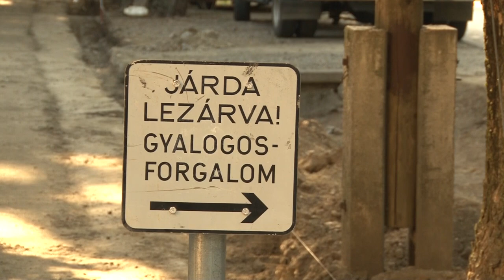Évértékelő, Filóné Ferencz Ibolya - Bonyhád, polgármester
Bonyhádi Napló c. műsor